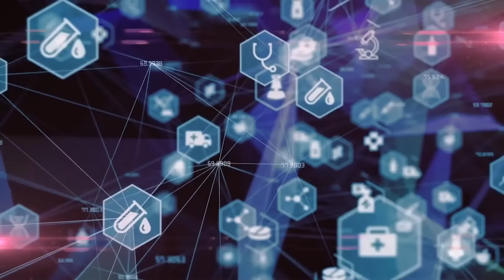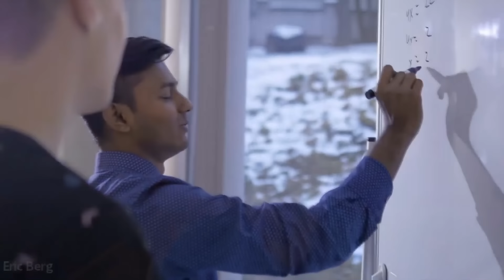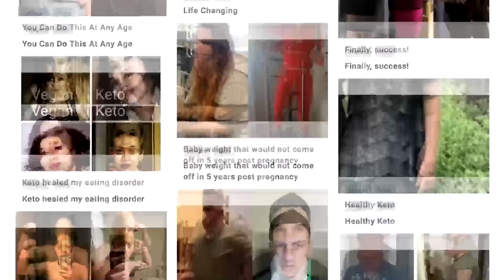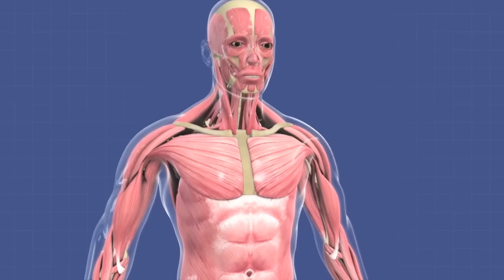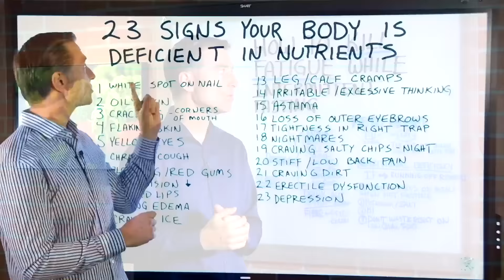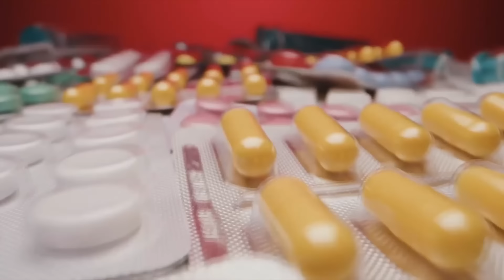Кето-коучинг – ключ к здоровью людей и вашему развитию!🔥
Кто такой кето коуч и что такое кето коучинг? Как стать тренером по здоровому питанию, и не просто тренером по здоровому питанию, а как стать кето коучем, сертифицированным самим Доктором Бергом? Как сменить профессию и каждый день быть причастным к позитивным изменениям людей в области здоровья? Записывайтесь на курс Доктора Берга «Коуч по интервальному голоданию и кето-диете»!

0:00 - проблема со здоровьем людей;
0:16 - другие обучающие программы;
2:01 - преимущества обучения от Доктора Берга;
5:58 - что включает в себя курс;
11:38 - как понять, что программа работает;
12:41 - структура курса.

Сегодня существует большая проблема со здоровьем людей во всем мире. Программа Доктора Берга «Коуч по интервальному голоданию и кето-диете» – огромный шаг в решении проблем здоровья человечества.

Проблема с другими программами заключается в информации, которую они предоставляют. Эта информация низкого качества. Главное преимущество обучающей программы Доктора Берга – то, что она основана на более чем 30-летнем опыте индивидуальной работы Доктора Берга с более чем 40 тыс. человек.

У Доктора Берга не только обширный опыт работы с большим количеством людей, но и огромный опыт тщательных исследований с целью выяснить, как можно помочь людям с помощью питания и натуральных средств оздоровления.

Другие же курсы часто разработаны людьми, у которых нет подобного опыта. Возможно, у них есть университетское образование, но нет опыта, а это огромная разница. В ходе этого обучения вы извлечете пользу из всего огромного опыта Доктора Берга, из всех успешных и неуспешных случаев из его практики, чтобы вам не пришлось изобретать велосипед. Получая правильную информацию, которую вы сможете использовать в работе с людьми, вы сбережете огромное количество времени и усилий – как собственных, так и ваших клиентов.

Этот курс включает в себя изучение здоровой версии кето-диеты и интервального голодания, потому что они работают вместе. Также вы получите много информации о питании, потому что это взаимосвязано. Вы узнаете то, что полностью меняет жизни людей, и сможете вести их из невероятных глубин к невероятным высотам. Помощь другим дает удовлетворение. А чем больше вы помогаете людям, тем лучше у вас получается.

Вы изучите ряд модулей, состоящих из отдельных уроков. В каждом уроке есть проверочные задания, которые вы будете выполнять, чтобы изучить тему. Ответив на вопрос неправильно, вы изучите материал заново, чтобы полностью понять все. По окончании курса вы получите сертификат. Значимость сертификата в том, что вы станете коучем по интервальному голоданию и кето, которого сертифицировал сам Доктор Берг. Этот сертификат имеет большой вес по всему миру.